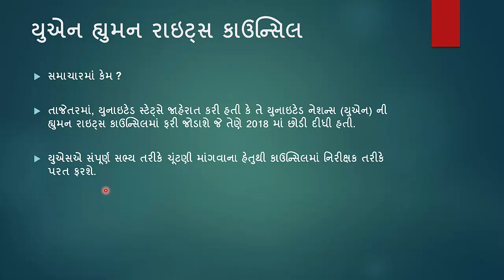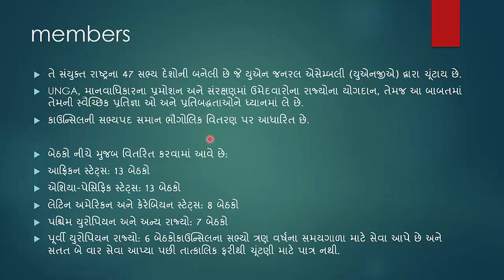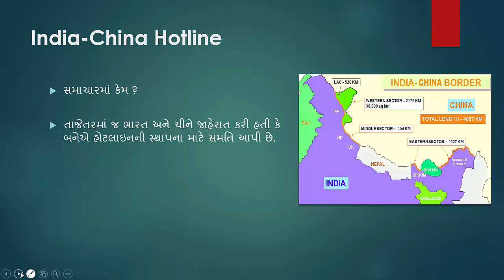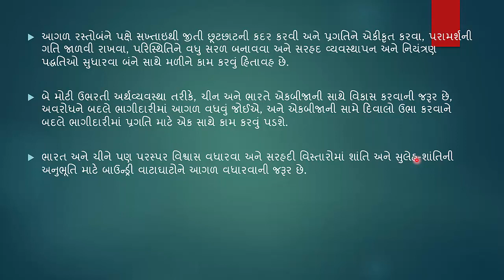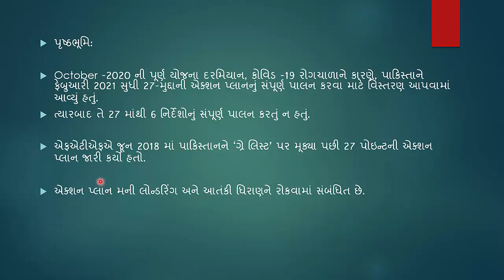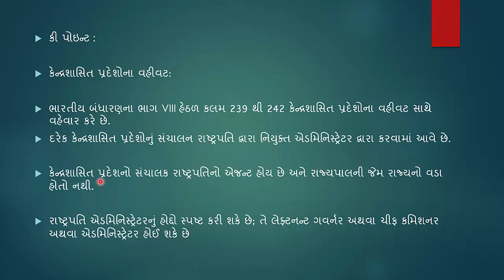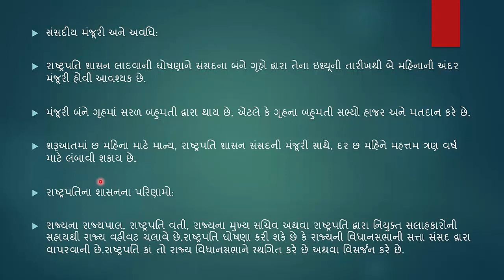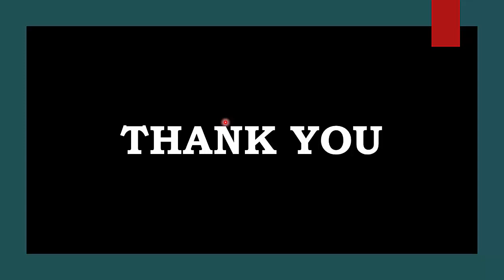વર્તમાન પ્રવાહો - ભાગ 21